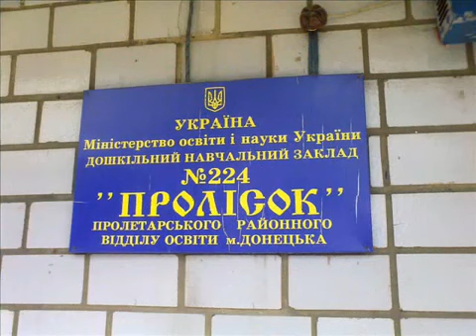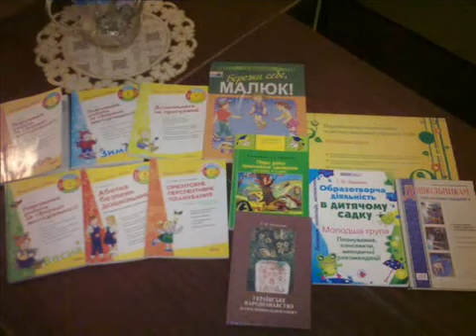Граючись зростаємо!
Видео материал.